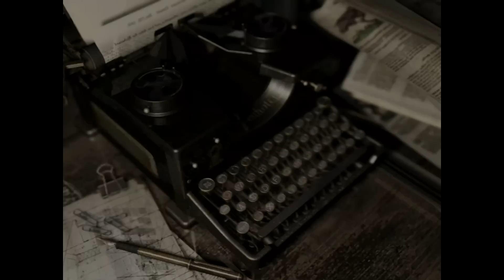Resident Evil HD Remaster Прохождение На Русском #6 — ВЕСКЕР И ХИМИКАТЫ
► Это прохождение (walkthrough) Resident Evil HD Remaster.

24 июля 1998 года. В окрестностях небольшого города Раккун-Сити недавно начали происходить чудовищные убийства. В полицейских рапортах указывалось, что нападения совершались группами примерно из 10 человек, а жертвы были как будто съедены. Полиции не удалось найти убийц, и тогда к делу привлекли специальный отряд «S.T.A.R.S.» (англ. Special Tactics And Rescue Squad — Специальный Тактический Спасательный Отряд), разбитый на команды «Альфа» и «Браво».
Сначала на расследование отправляется команда «Браво», с которой вскоре теряется связь. После этого на их поиски посылают команду «Альфа». Во время облёта местности, где с командой «Браво» была потеряна связь, бойцы команды «Альфа» замечают столб дыма, исходящий с земли, и принимают решение высадиться. После высадки члены отряда осторожно осматривают территорию. Выясняется, что дым шёл от вертолёта команды «Браво», однако найти самих членов команды им не удаётся, что также странно, в вертолёте лежит их нетронутое снаряжение…
Команда «Альфа» начинает прочёсывать местность. Всё идёт нормально, но вдруг член команды Джозеф Фрост находит в траве пистолет. Подняв его, он вскрикивает, заметив, что рукоятку до сих пор сжимает чья-то оторванная рука. Внезапно из ниоткуда на него набрасываются ужасающего вида собаки. Джозеф оказывается застигнутым врасплох, другие члены команды тоже не успевают среагировать. Он пытается отбиться от собак, но силы неравны, и он погибает ужасной смертью прямо на глазах у товарищей.
Остальным бойцам удаётся уничтожить тварей. В это время пилот команды «Альфа» Брэд Викерс, услышав выстрелы, теряет самообладание и улетает, бросив команду. Видя улетающий вертолёт, бойцы теряются, однако вскоре неподалёку раздаётся рычание собак. Решив, что Джозефу уже не помочь, они спасаются бегством, на бегу отстреливаясь от тварей. Вскоре они замечают какой-то особняк и направляются туда. Дверь оказывается не запертой…